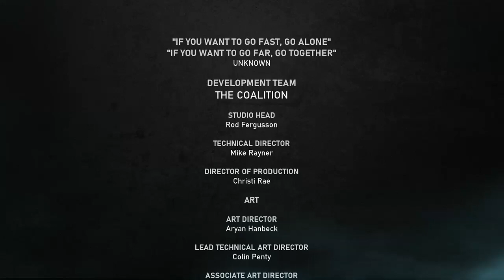GEARS 5 ACTO IV COMPLETO